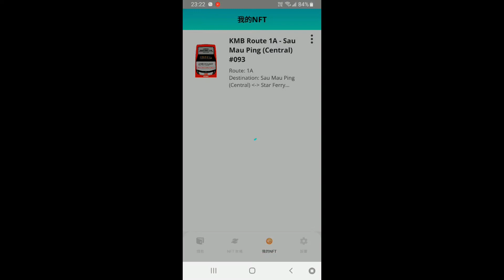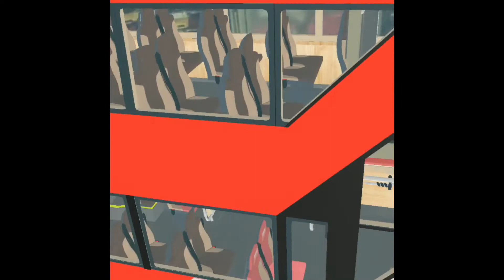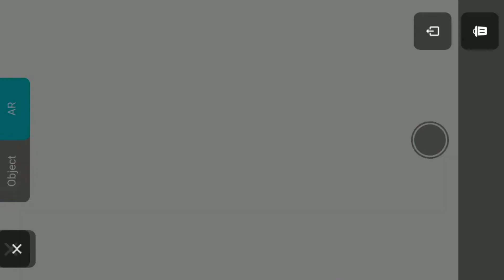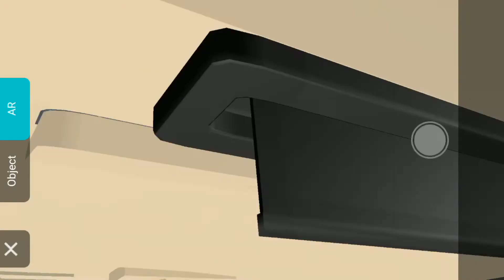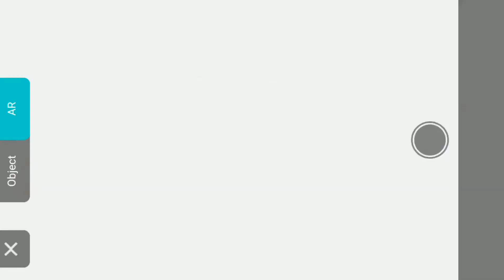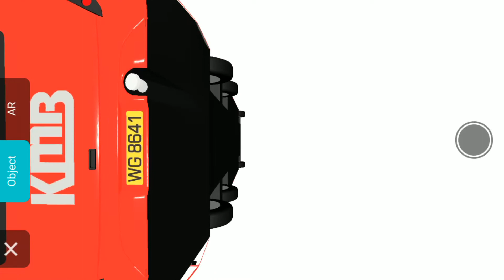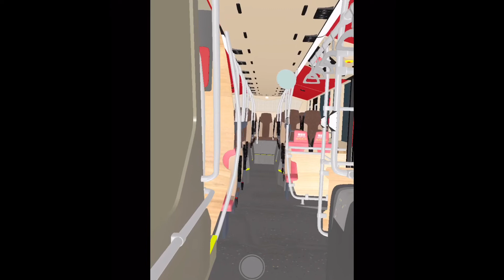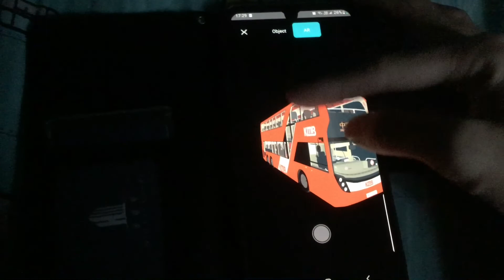九巴E500mmc facelift 3D模型NFT介紹